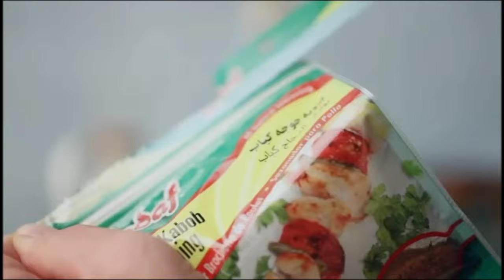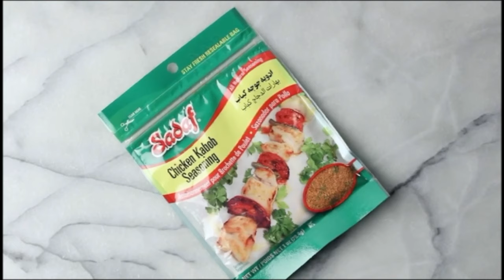اخبار با لیلا هاشمیان